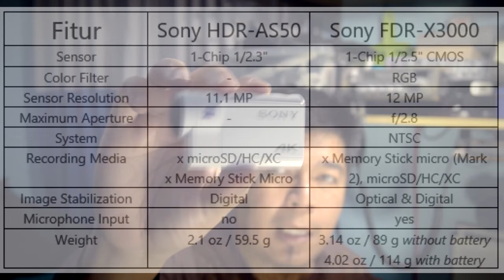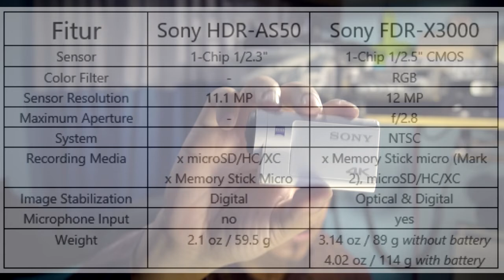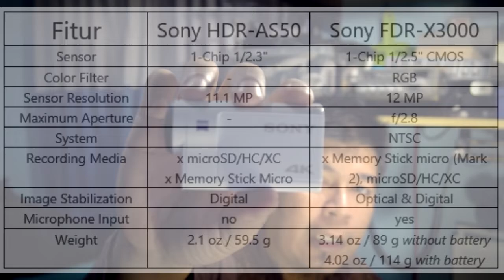Gopro Killer - FDR X3000 vs HDR AS50 Sony Sport Cam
Video perbandingan 2 produk sport cam dari Sony antara type  HDR AS50 dengan FDR X3000.
- Perbandingan Fitur Camera 3:26
- Hasil Video Kondisi Lowlight 7:48
- Hasil Video Kondisi Bergerak 8:30